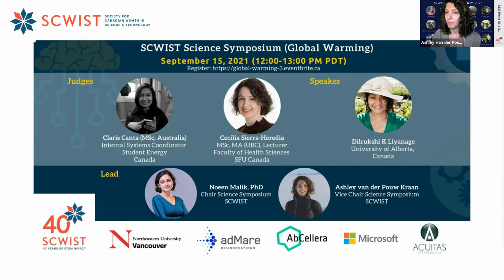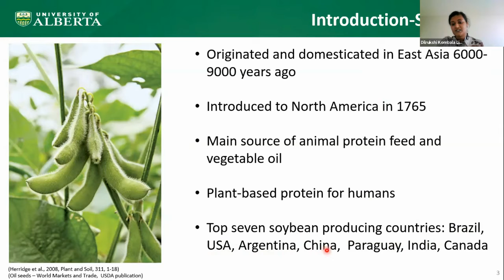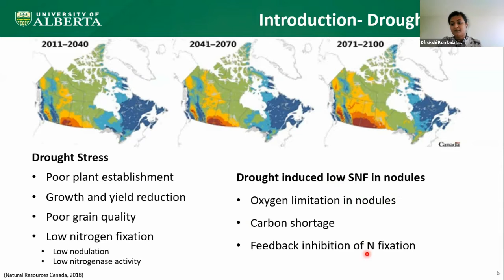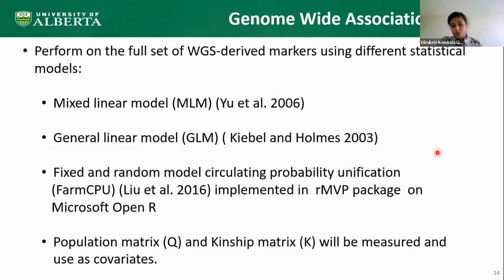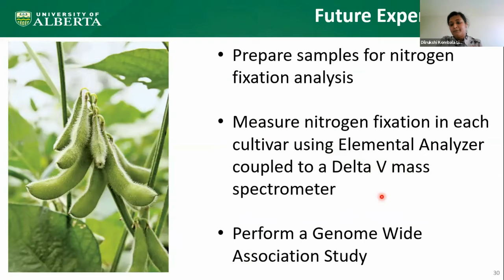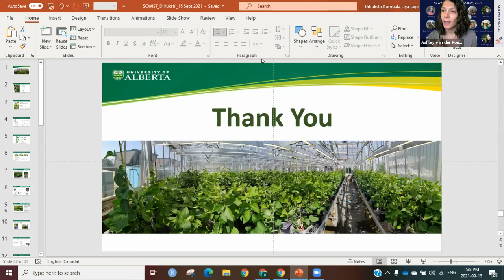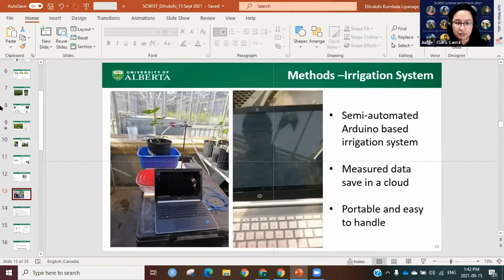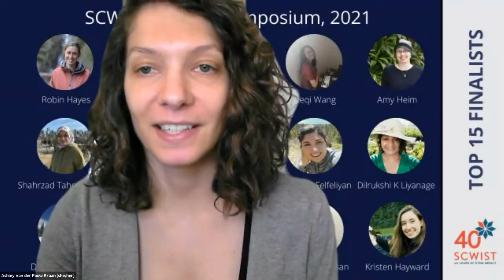SCWIST Science Symposium (2021) - Round #2 - Session 3 - Category – Global Warming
𝐒𝐏𝐄𝐀𝐊𝐄𝐑: Investigating drought resistant soybean cultivars to maintain symbiotic nitrogen fixation and yield production, Dilrukshi Kombala Liyanage, University of Alberta, Canada

𝐉𝐔𝐃𝐆𝐄𝐒: Claris Canta, Internal Systems Coordinator, Student Energy, Canada; Cecilia Sierra-Heredia, Lecturer, Faculty of Health Sciences, Simon Fraser University, Canada

𝐌𝐎𝐃𝐄𝐑𝐀𝐓𝐎𝐑: Ashley van der Pouw Kraan, Vice-Chair & Co-Lead SCWIST Science Symposium, MS Infinity Program Coordinator

𝐖𝐈𝐓𝐇: Dr. Noeen Malik, Chair & Lead, SCWIST Science Symposium, Director of Communications & Events, SCWSIT